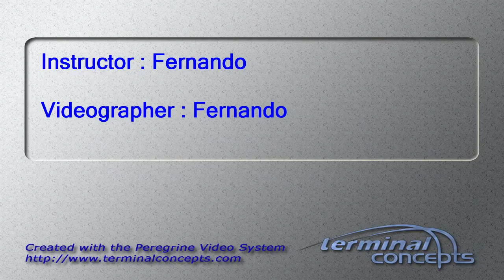Patricia Downing's Tandem skydive!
Patricia Downing's tandem skydive on Tuesday, July 10, 2012 with Fernando at Skydive Indianapolis.  Located in Fankfort, IN, Skydive Indianapolis is THE place for tandem, AFF and experienced skydivers.  Come out and Skydive Indiana, Skydive Kentucky, and Skydive Ohio!